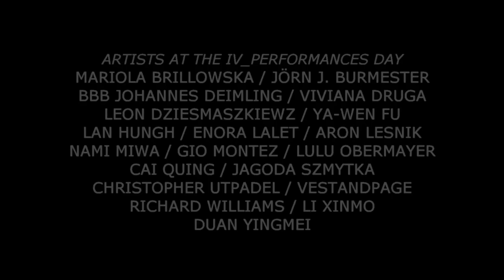Trailer 1 : IV. Performance Day | Ost Stern Frankfurt